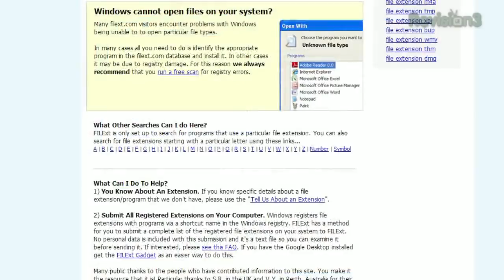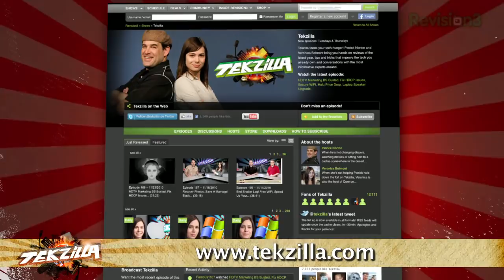How To Open This Crazy File? - Tekzilla Daily Tip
Stumped by that weird file extension and can't figure out which application you're supposed to open it with? On today's Tekzilla Daily, Veronica explores FileXT.com.